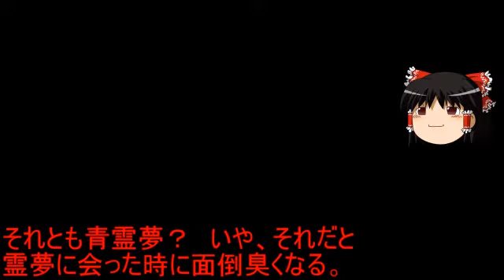{part 0.5}agssfが幻想入りを作るようだ。どう組み込むべきかを迷ってるようだ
こりゃ本編も酷い事になりそうだ。
どうする俺、スタート前から失速しっぱなしだぞｗ